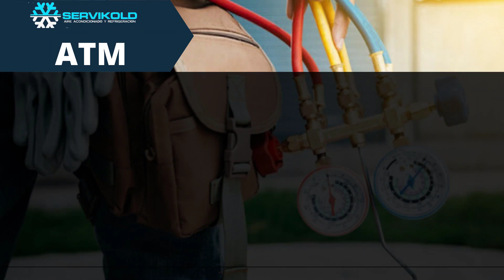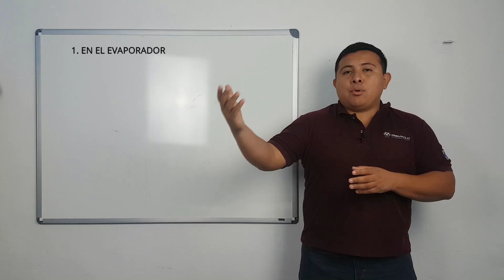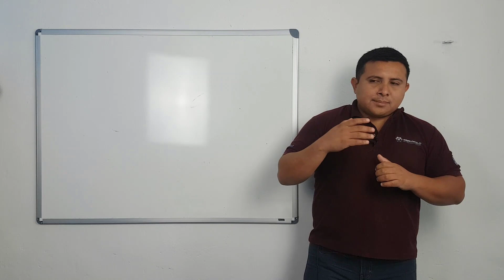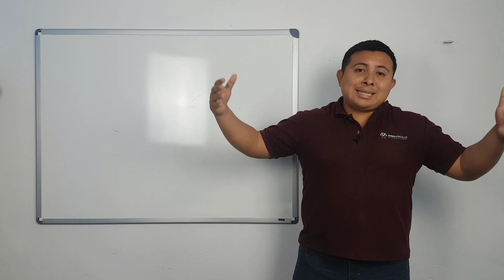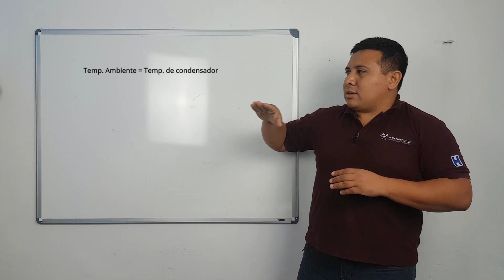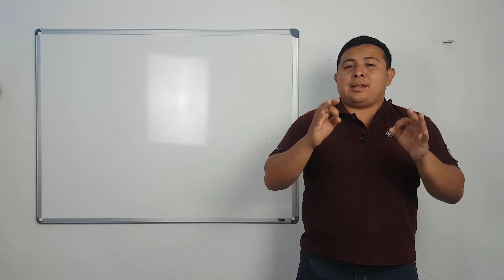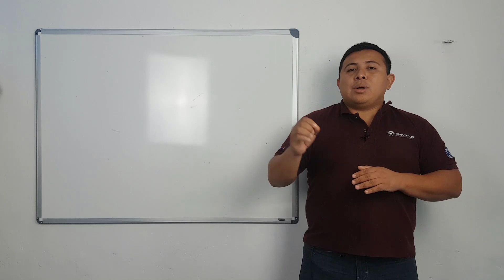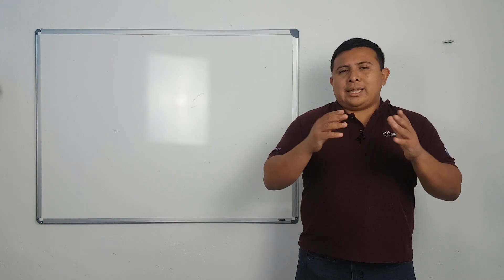CURSO DE REFRIGERACIÓN. CONDENSADORES.